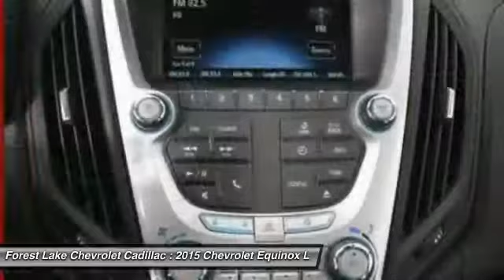2015 Chevrolet Equinox LT Forest Lake MN T18086A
2015 Chevrolet Equinox LT

Recent Arrival! ALL PRICES INCLUDE A 750 TRADE ASSIT TRADE HAS TO BE 2010 OR NEWER UNDER 100000 MILES AND 500 FINANCE ASSIST MUST FINANCE WITH DEALER. Lifetime Warranty Included!, bluetooth for phone with steering wheel mounted controls, -Rear Vision Camera-, -Power Seat-, -Touch Screen radio with Hard Drive-, 17 Aluminum Wheels, 6 Speaker Audio System Feature, Bluetooth? For Phone, Deluxe Front Bucket Seats, Equipment Group 1LT, Manual Climate Control.brbrCARFAX One-Owner. 32/22 Highway/City MPGbrbrAwards:br  * JD Power Initial Quality Study   * 2015 IIHS Top Safety PickbrbrWhen you buy from Forest Lake Auto Group you have the comfort of knowing that every one of our front line ready vehicles go through our extensive inspection process by one of our certified technicians and if they do not pass we will not offer them for sale as a front line car. Why Buys!! Each one of our front line ready vehicles sold come with the following. Full tank of gas Full inspection done on every vehicle Guaranteed alternate transportation or loaner for all service customers WE MAKE BUYING EASY!!! Great Selection, Upfront Pricing, Free Trade Appraisals, Plus we will give you estimates on Financing and warranties, and we do it all with your time in mind!